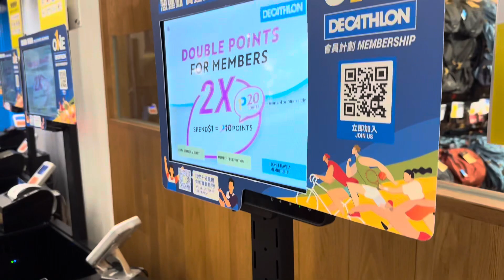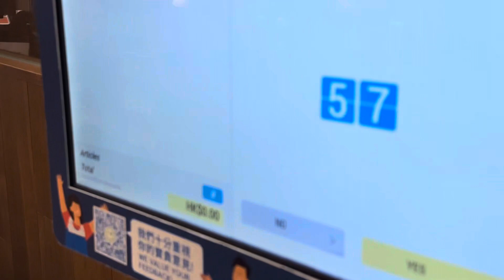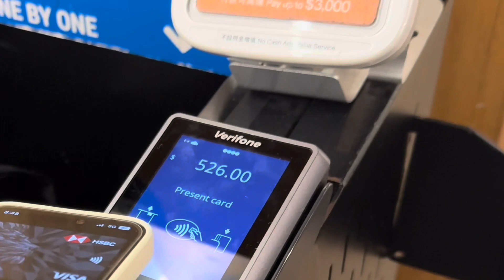Hong Kong Self-service Checkout Machine in Decathlon